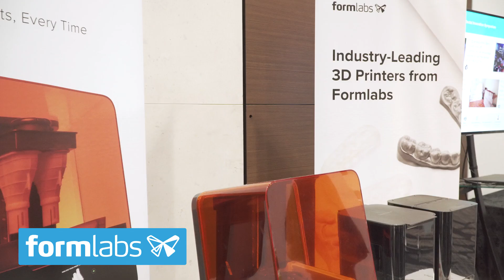LAB VISION LIVE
This unique one-day event brings together a selection of renowned speakers presenting the full 3Shape digital workflow for technicians. It will include hands-on demos, practical experiences, tips and tricks and an exhibition area showcasing the very latest innovations in technology.